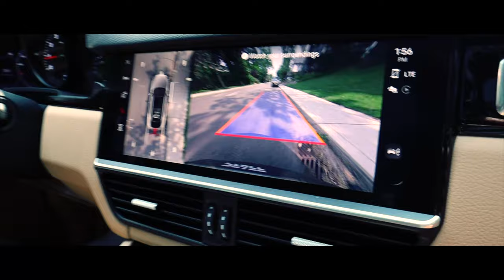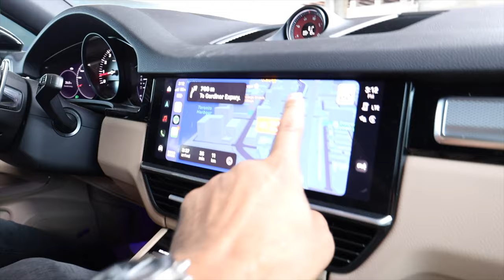Changes Needed To Be Made- A Day In The Life S03-E02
A day in the life of a Toronto Based Real Estate Agent.

If you have any Real Estate questions let me know!!

PAUL GREENBERG
Founder -The Paul Greenberg Group
Managing Partner - The Agency Toronto West
Sales Representative, Toronto
TheAgencyRE.com